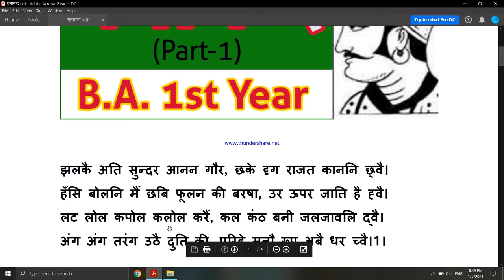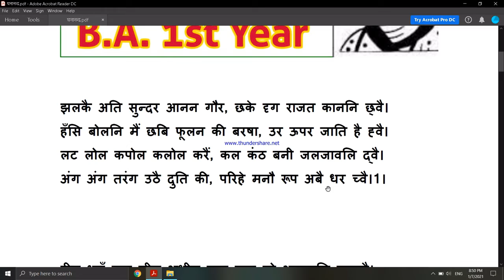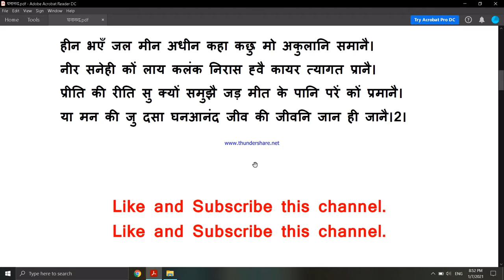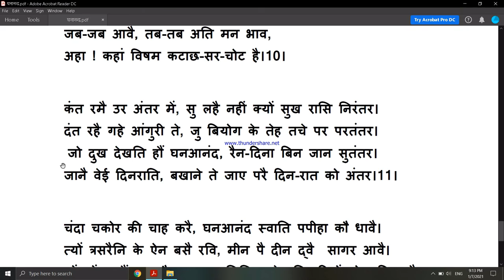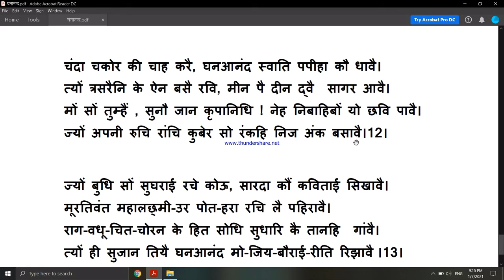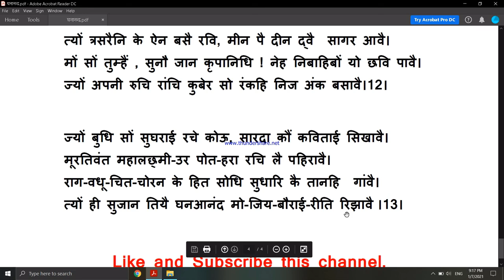घनानन्द | हिन्दी साहित्य | BA First Year Hindi savaiye Ghananand | kavitt | Pad । सुजान कथा ।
इस वीडियो लेक्चर में आप BA प्रथम वर्ष के अंतर्गत मध्यकालीन काव्य कुंज के अध्याय घनानंद के सुजान संबंधी पदों की व्याख्या का अध्ययन करेंगे। घनानंद जी रीतिकालीन साहित्य के एक प्रमुख कवि हैं शिव प्रेम मार्गी विरह के कवि माने जाते हैं।

Thanks